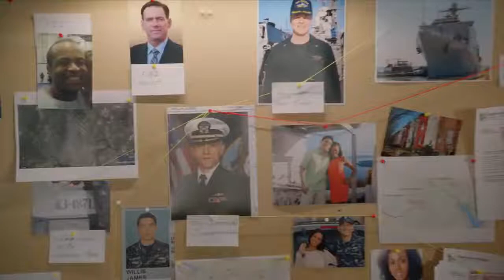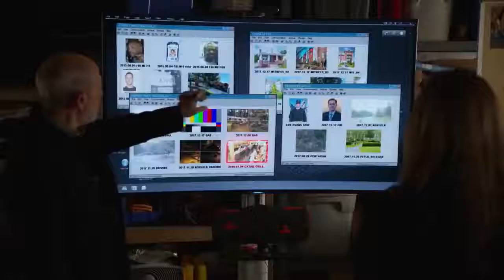NCIS CBS 15x14 Sneak Peek 1 Keep Your Friends Close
“Keep Your Friends Close” – After the body of a missing Navy commander is found, Vance orders Gibbs and the team to work with former FBI Agent Tobias “T.C.” Fornell (Joe Spano), the private investigator who was hired to locate him. Also, Bishop and Torres interview convicted investment advisor Albert Hathaway (Kevin Pollak) when the victim is linked to his highly publicized trial, on NCIS, Tuesday, Feb. 6 (8:00-9:00 PM, ET/PT) on CBS.